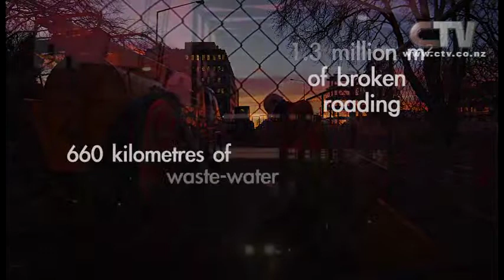Safety Video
Thousands of construction workers are helping with the Christchurch rebuild. The launch of a new video by Worksafe New Zealand is raising health and safety awareness to keep them out of harms way.